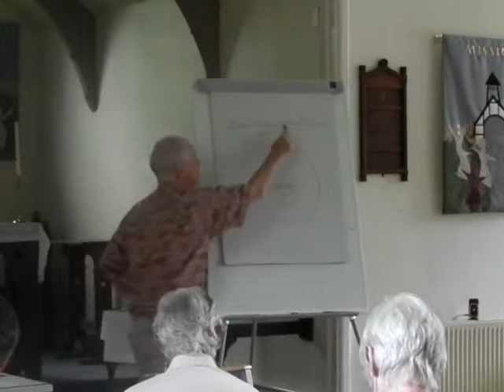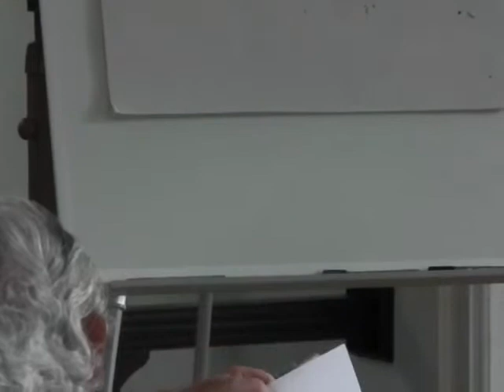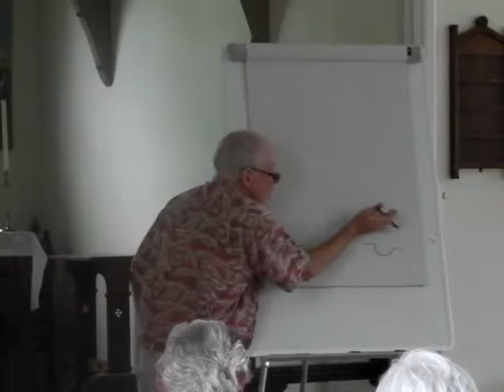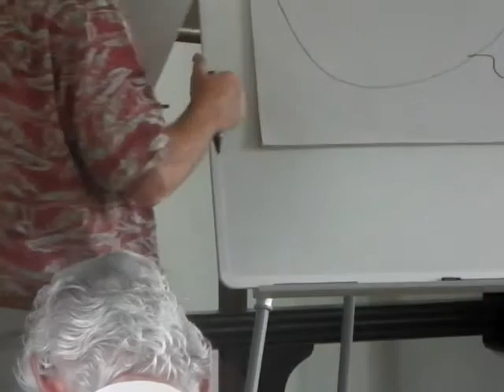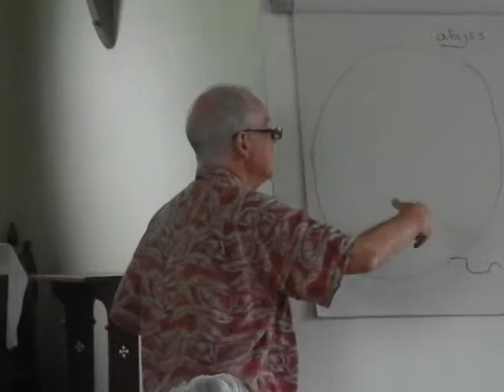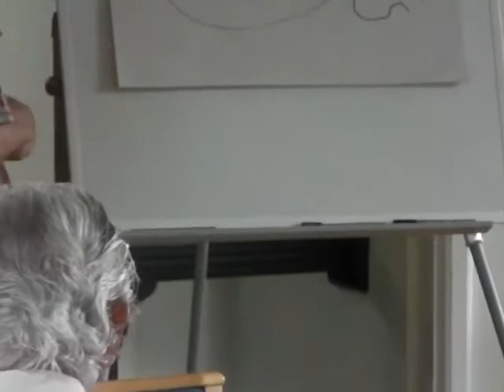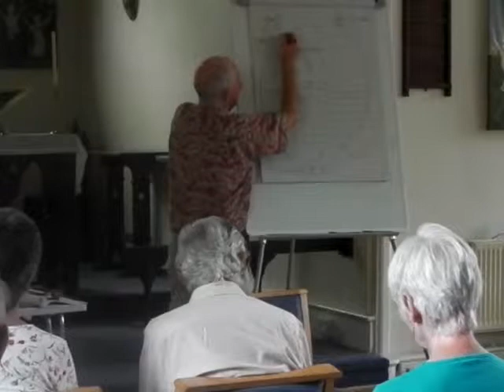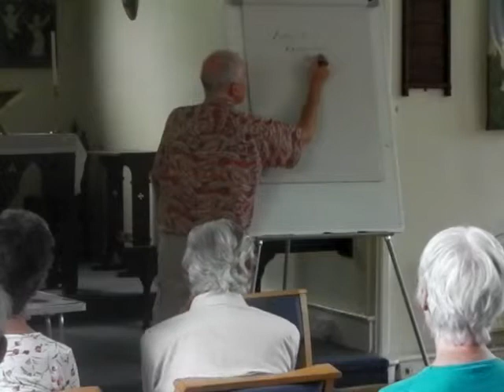Dr Alan Roberts - Transcriptions and Definitions - July 20013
Talk at EHS, July 2013